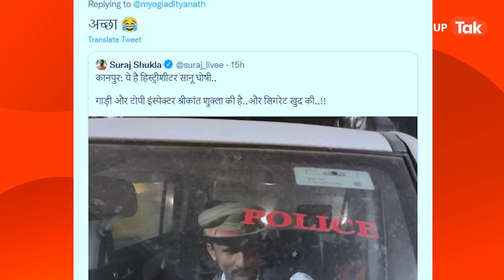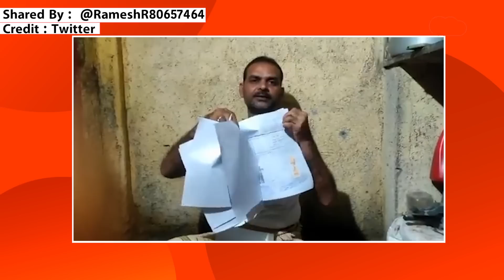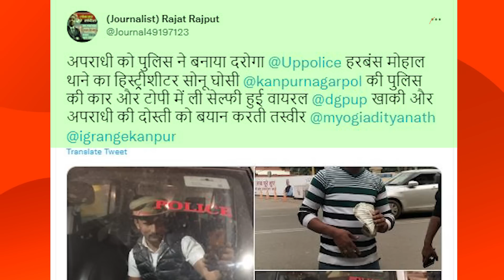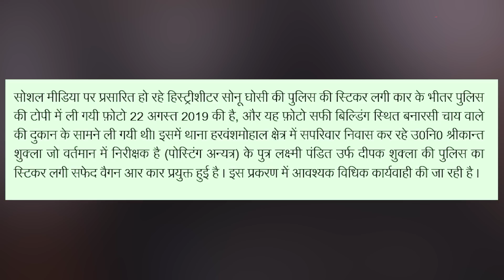Aaj Kya Hai Viral:सीएम योगी ने दिया बयान, लोग पूछने लगे धड़ाधड़ सवाल!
Aaj Kya Hai Viral: आज क्या है वायरल में हम बात करने वाले दिन की सबसे बड़ी वायरल खबर पर.आज वायरल वीडियो है सीएम योगीआदित्नयनाथ का कानून व्यवस्था पर वो बयान जिसे लेकर सोशल मीडिया पर उनसे लगातार सवाल पूछे जा रहे हैं.